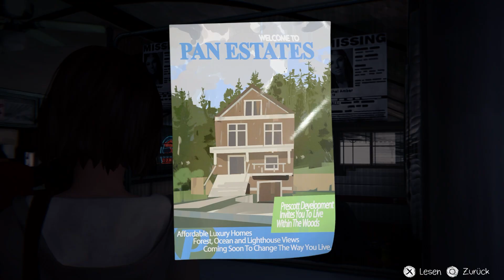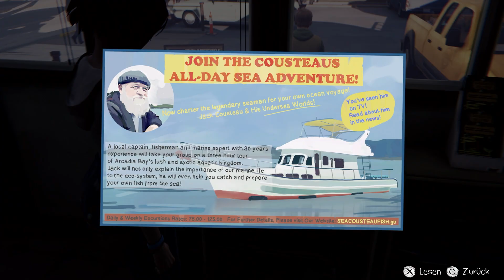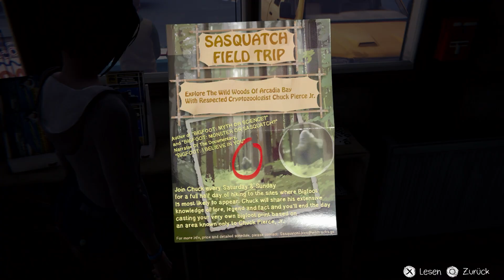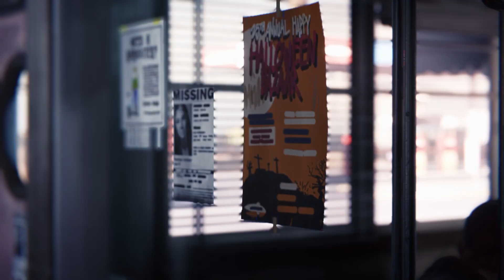Meine Superkraft | Life is Strange | Episode 2 | #10